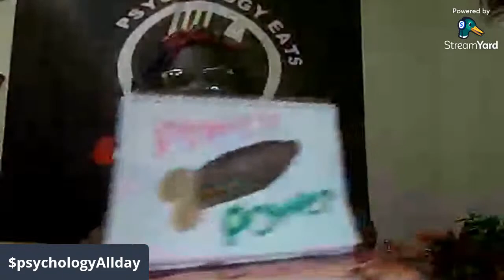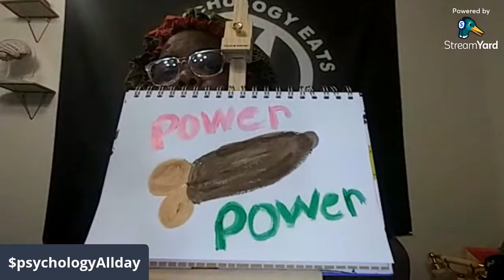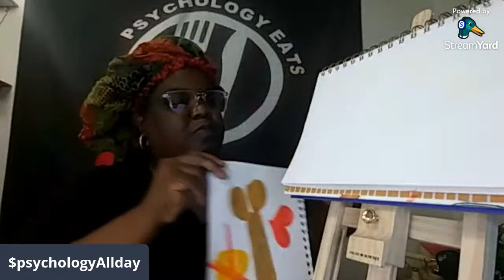POWER OF THE PENIS ART CLASS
Lets draw and discuss the power of the penis! ADULT ONLY